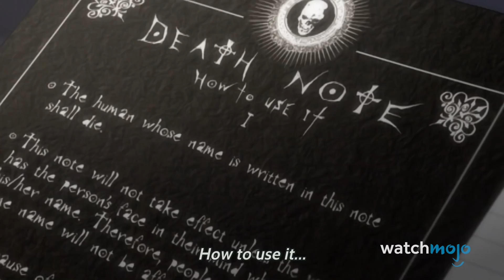¡Top 10 Animes que se Volvieron OBRAS MAESTRAS Después de UN EPISODIO!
Para esta lista, veremos los episodios iniciales que resultaron ser un reflejo de la grandeza que estaba por venir.